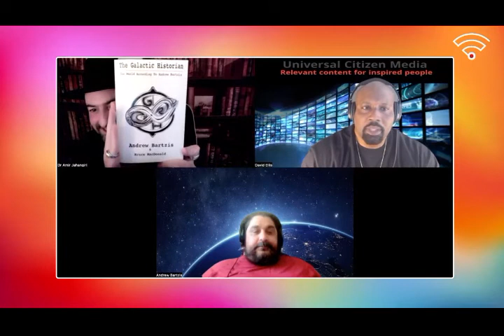UCM VIP: Spiritual rituals